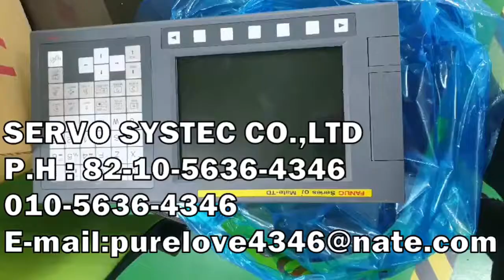FANUC SERIES OI MATE-TD A02B-0321-B500